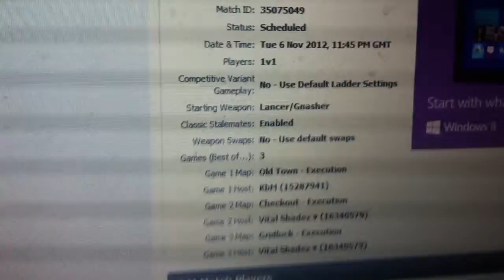Wrong swaps lad